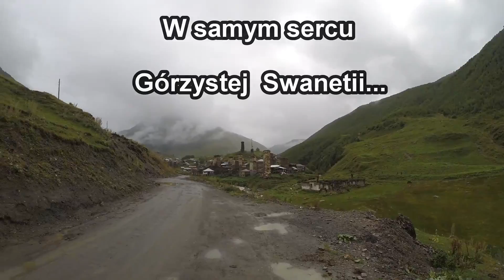Pętla Swanecka, Gruzja 2016 HD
Rowerowa wyprawa przez Swanetię